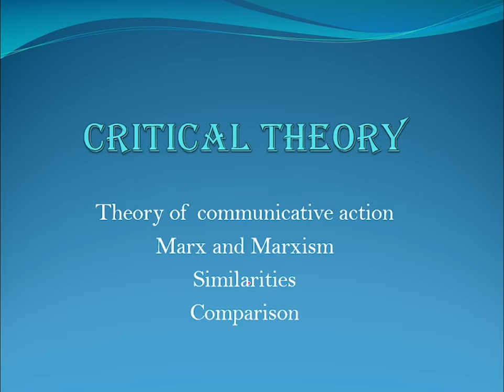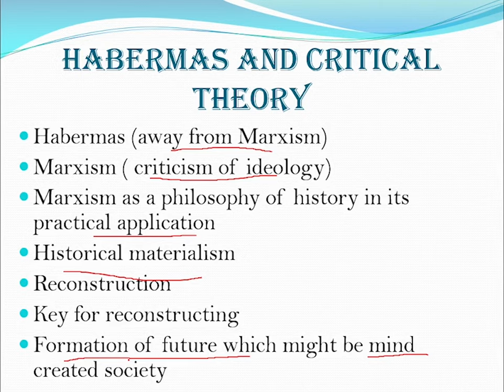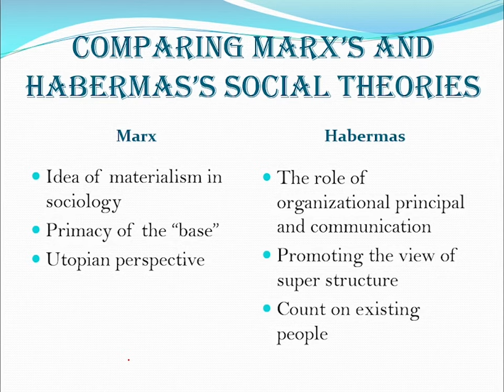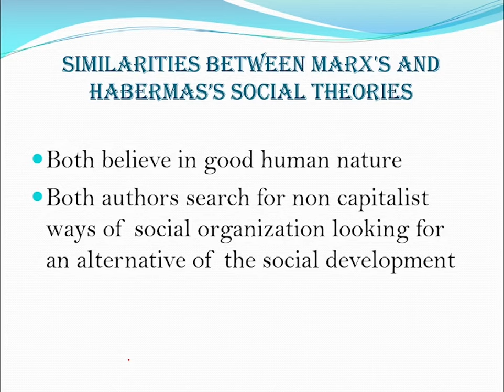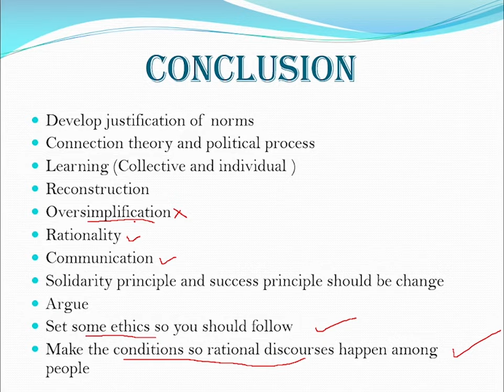Habermas' Theory Of Communicative Action Key Points || Short Overview explain in Urdu